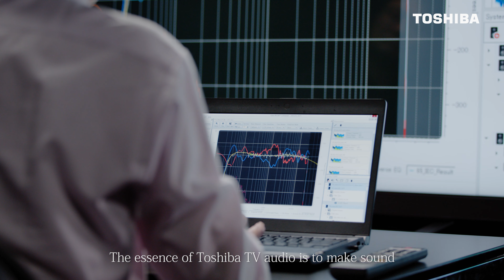Toshiba Truth | Toshiba TV Malaysia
Toshiba TV has evolved for over 69 years with the fusion of our signature delicate craftsmanship and modern innovative technologies in our quest to provide superior picture and sound quality for the consumers.

Toshiba TV embraces the essence of ‘Toshiba Truth’ which always strives to reproduce reality and present the creator’s vision accurately by delivering every images in crystal clear details with natural colours and delicate gradation.